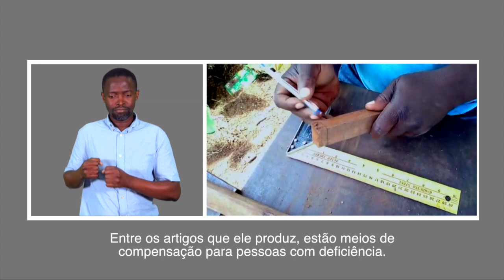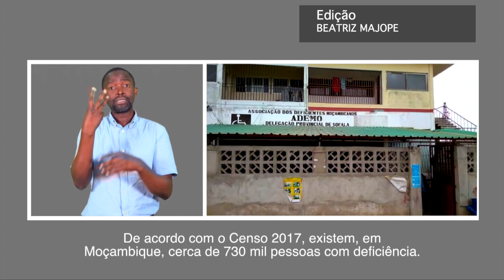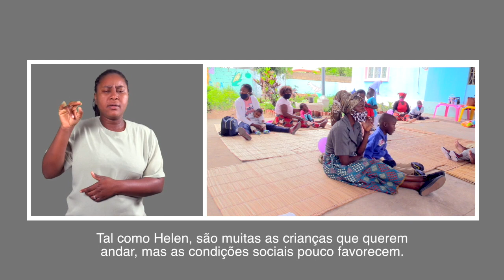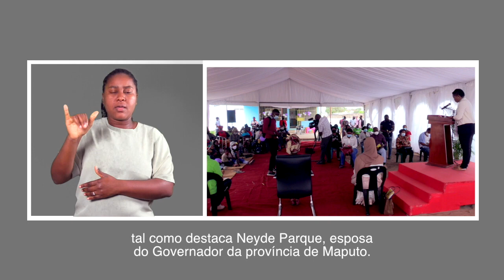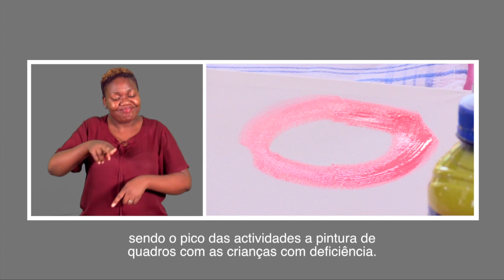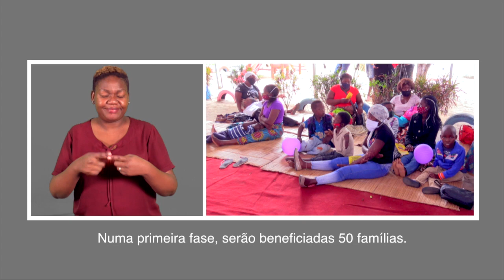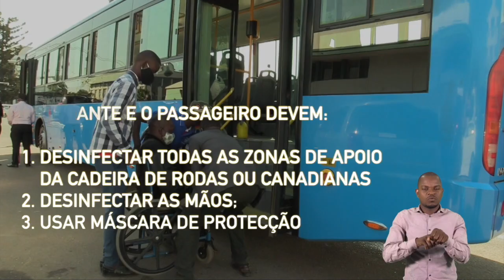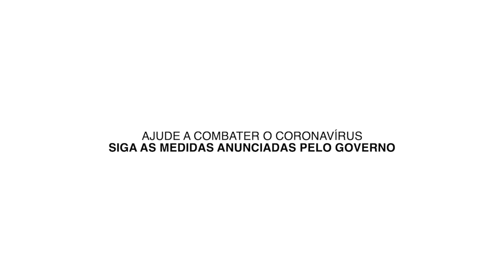PROGRAMA DA TV SURDO 07 11 2020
Mais detalhes em:
Jovem usa material local para produzir meios de compensação para pessoas com deficiência, na cidade da Beira.
Direitos das crianças com deficiência ainda continuam um desafio em Moçambique.
Criada Federação Moçambicana de Futebol para Surdos. Veja os detalhes da criação deste organismo já a seguir.